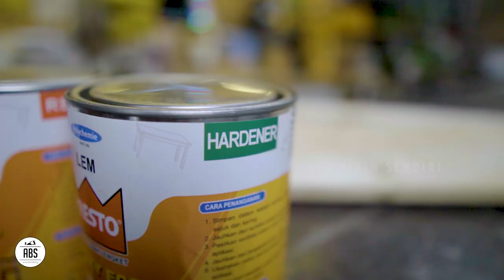CARA MEMBUAT RAK / MEJA LIPAT TINGKAT SERBAGUNA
Order Custom Furniture : (wa) 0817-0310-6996

Segala dampak negatif akibat kelalaian yang ditimbulkan kami tidak bertanggung jawab.
Terimakasih